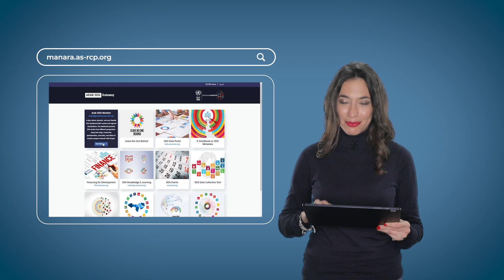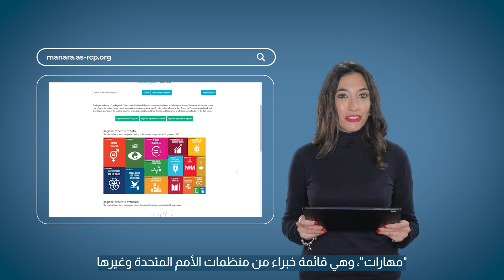Welcome to Manara!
the new interactive AI-powered knowledge hub developed by the @unitednations Regional Cooperation Platform for the Arab region, to support the implementation of the 2030 Agenda and the SDGs in the region.

تعرفوا على منصّة منارة هنا 👈 وهي مركز المعرفة الإقليمي للبيانات والمعلومات للمنطقة العربية الذي أنشأته منصة التعاون الإقليمي التابع لـ الأمم_المتحدة، والعامل بواسطة الذكاء الاصطناعي لخدمة المصلحة العامة ودعم تنفيذ خطة عام 2030 وأهداف التنمية المستدامة في المنطقة.